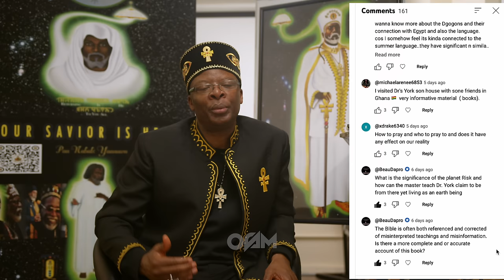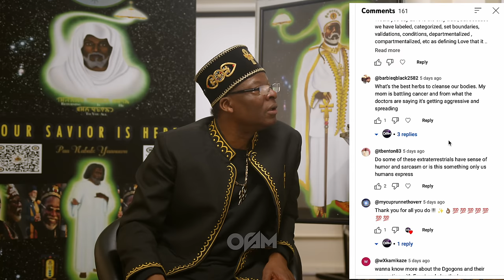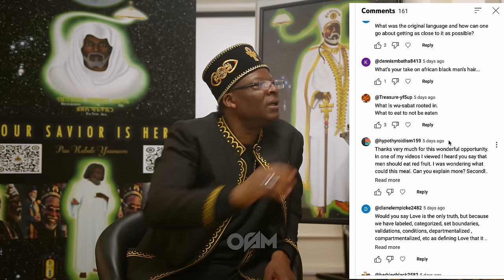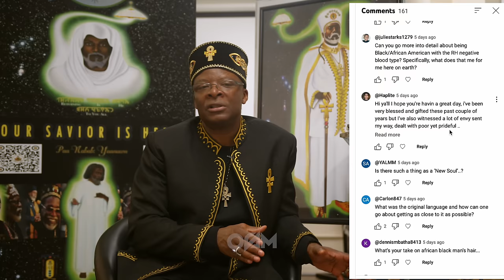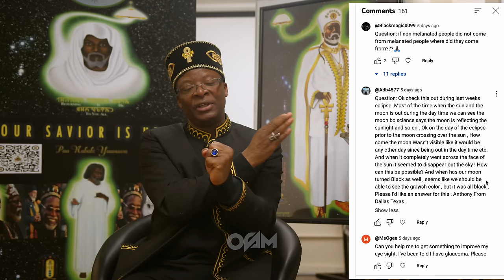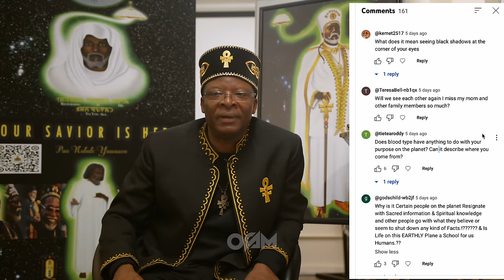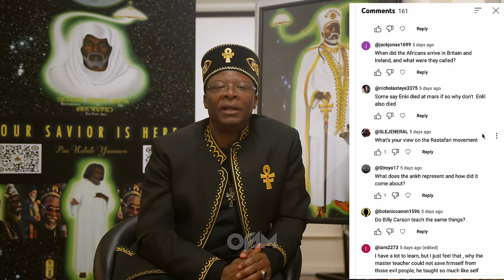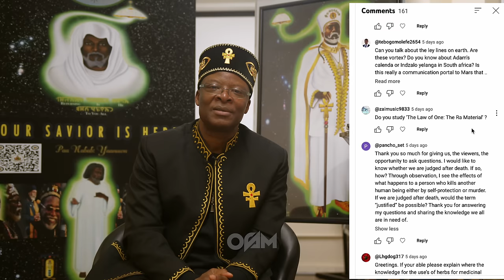Student Teacher Answering Your Questions | Ask Us Anything Episode 1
Episode 1 of "Ask Us Anything: Wu-Sabat" with Seqen. Please, If You'd Like Your Question Answered, Put It In The Comments Below. The Comments With The Most Likes Will Be Answered By Seqen Weekly.